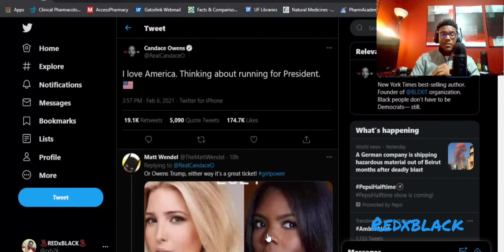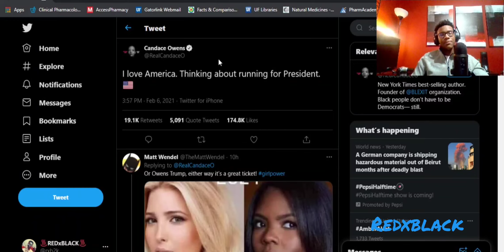Candace Owens is considering running for president